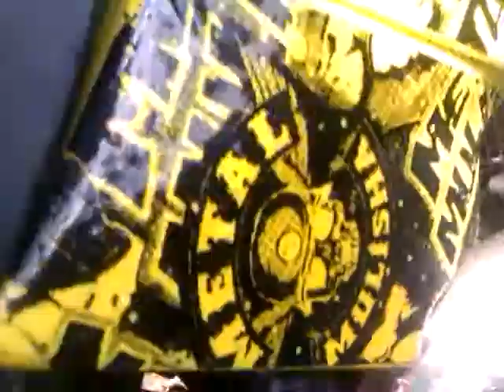2003 rm 125